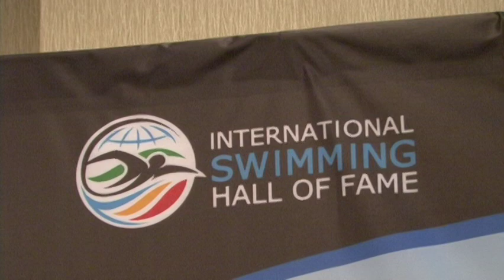Lenny Krayzelburg, Tina Andrew Preview International Swimming League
Craig Lord interviews Tina Andrew ( New York Breakers) and Lenny Krayzelburg (LA Current) about the inaugural season for the International Swim League